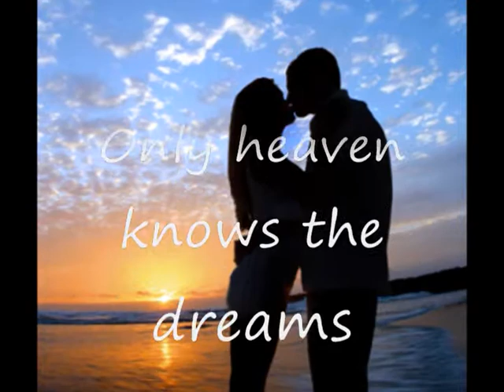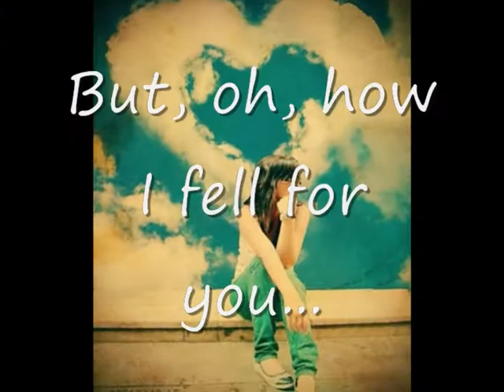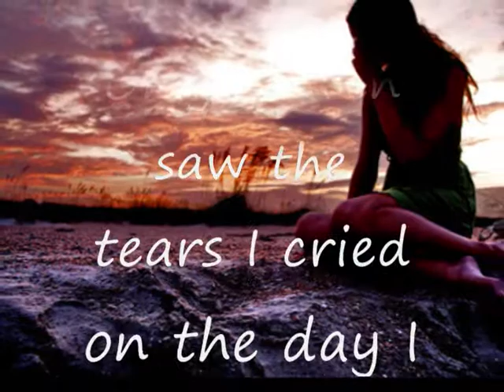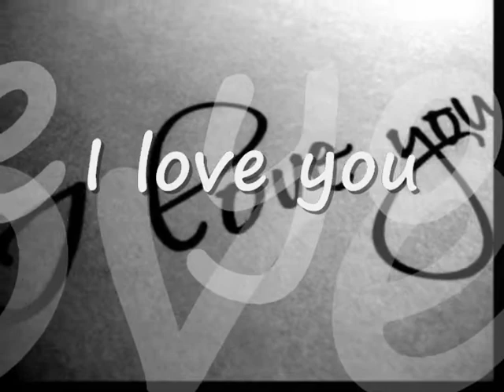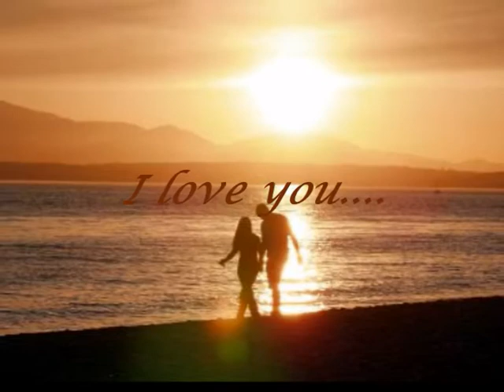Let the Words Escape by Chris Rice